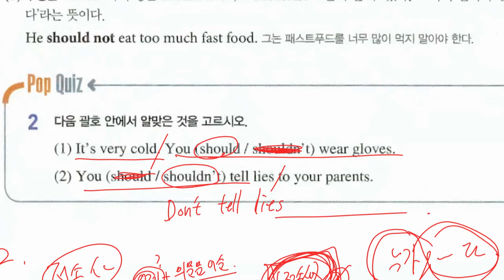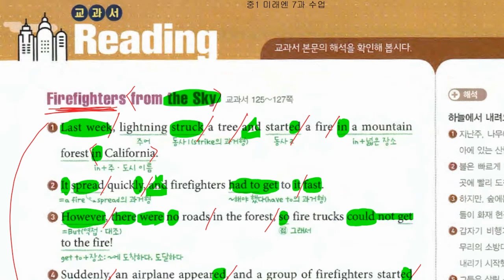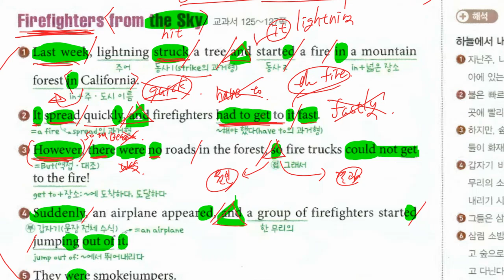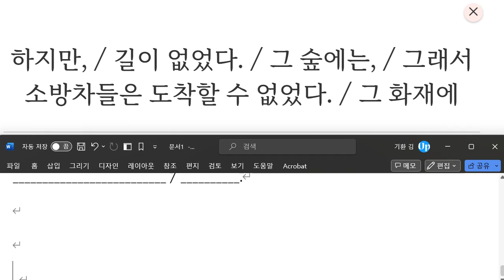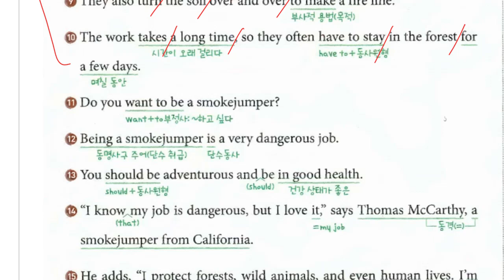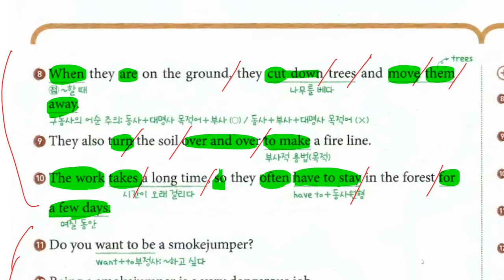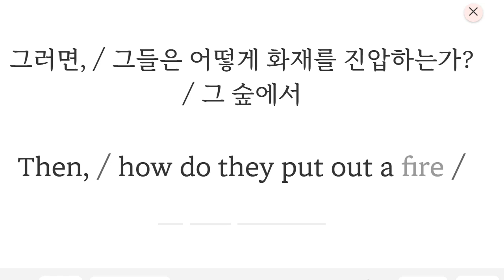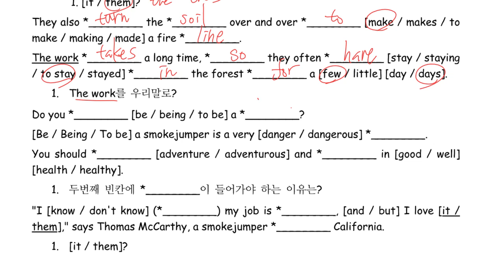Up영어 2023 11 17 중1 구미중 도송중 미래엔 7과 내신대비